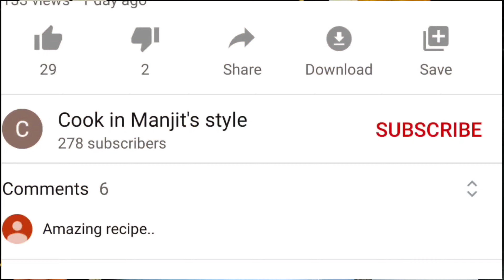PAPDI CHAAT RECIPE || Simple & Quick || 5 min mai tyar || Tasty and healthy papdi chaat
HELLO FOODIES || Ab hum PAPDI CHAAT banane ki recipe batayenge taki aap easily isse ghar prr bna sake.

PAPDI CHAAT KI recipe bhout easily ban Jaegi. INDIAN STYLE, PUNJABI STYLE, ALLAHABADI STYLE, LAHORI STYLE ki recipe tyar ho gai hai.ab aap is recipe ko asani se bnaye ghar mai.

            PAPDI
ALL PURPOSE FLOUR - 1 BOWL(100gm)
SALT - 1/4 tsp
OLIVE OIL / DESI GHEE - 2 tBsp
WATER

            HOW TO FRY PAPDI
MUSTARD OIL

           PAPDI CHAAT
SWEET CURD ( CURD +2 tsp SUGAR)
BOILED POTATOES
BOILED BLACK CHANNA
MINT CHUTNEY
IMLI CHUTNEY
SALT
CHILLI POWDER
JEERA POWDER
CHAAT MASALA

EAT FRESH AND EAT HEALTHY COOK IN MANJIT'S STYLE || PAPDI CHAAT RECIPE PUNJABI STYLE, INDIAN STYLE, ALLAHABADI STYLE, LAHORI STYLE  COOKING AND ENJOY THE MEAL.